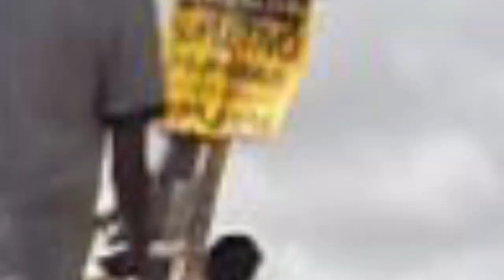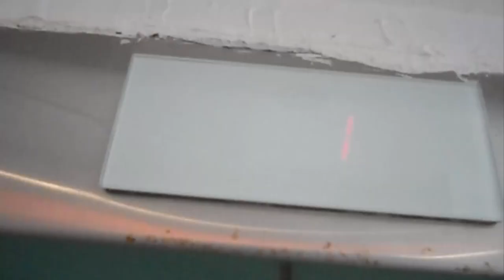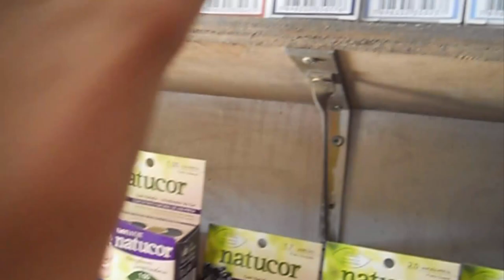PINTEI O MEU CABELO? - Vlog ‹ Carlos Luciiano ›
Não Percam.

[ SE-INSCREVA ]
Valeuuu!! Amiguinhos

( Carlinhos Duarte )
( FANTASYS07 )
( FANTASYS )